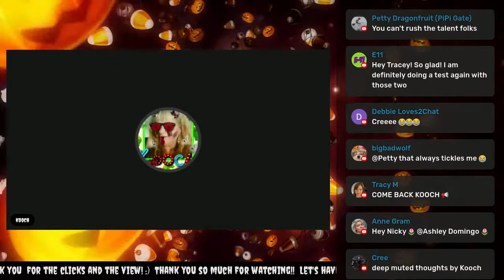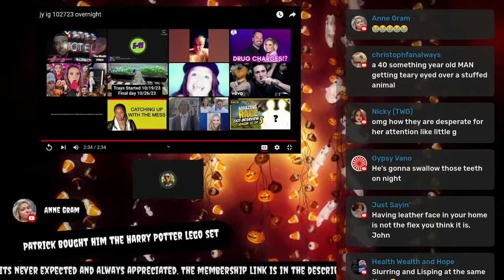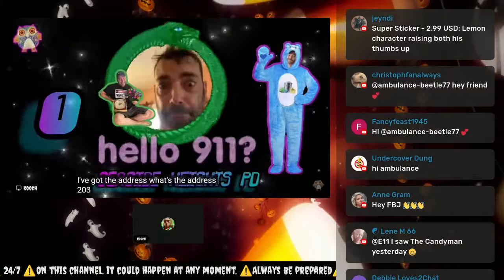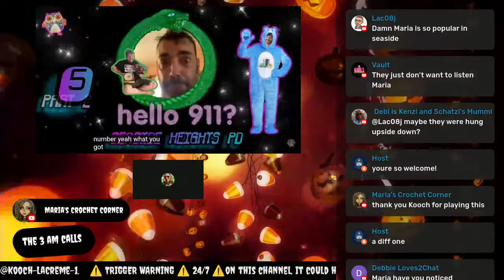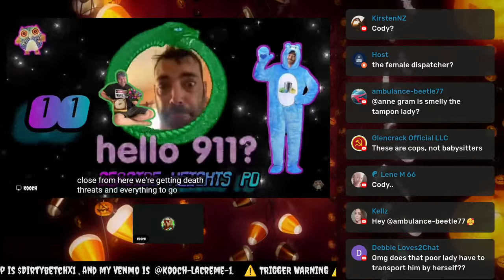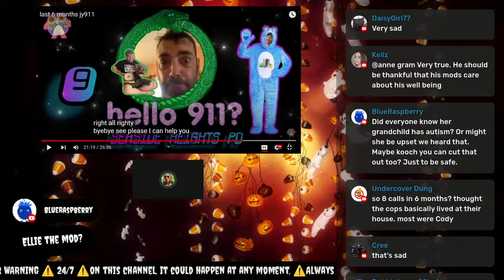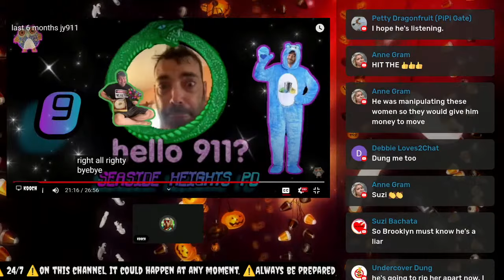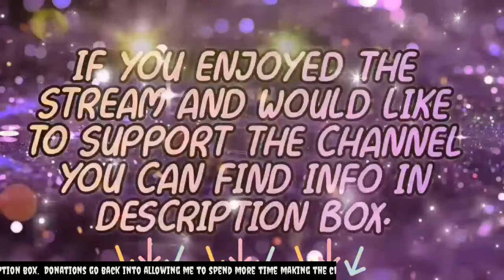All the emergency calls received for past 6 months for John Yates address.